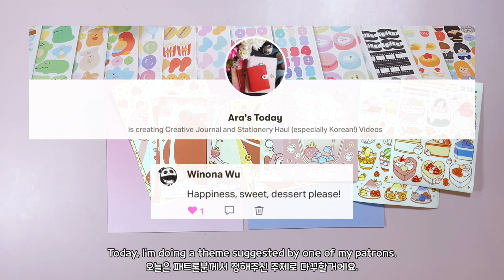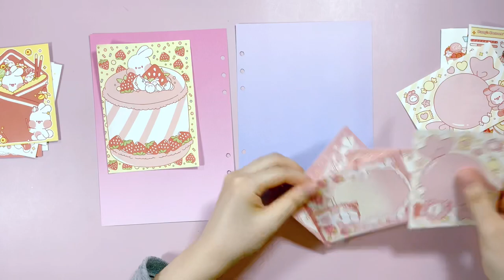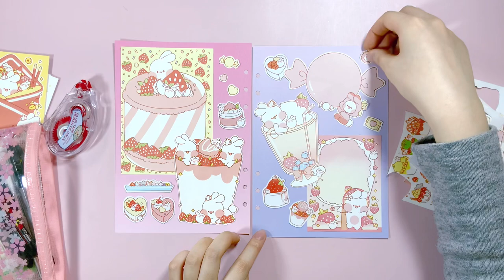Creative Journal with Me using Put So Nyeon Memos | Lucalab 6 Ring Binder | Korean Stationery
Hello everyone! Today, I am going to use Put So Nyeon memos to do sweet, happy, dessert-full spread. This theme was suggested by one of my patrons, Winona. I journal using Korean stationery on a 6 ring binder. Let's creative journal with me 😉 (Filmed with iPad Pro 2020)